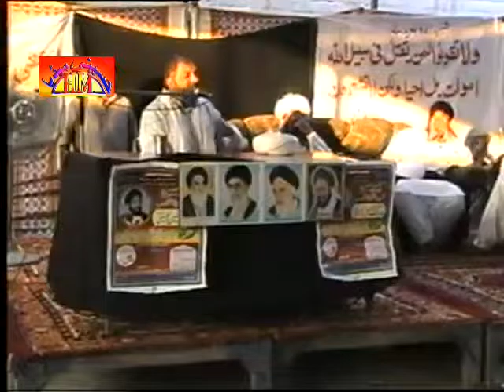Allama Muhammad Afzal Haideri | Topic | Tarbiyat E Aoulaad